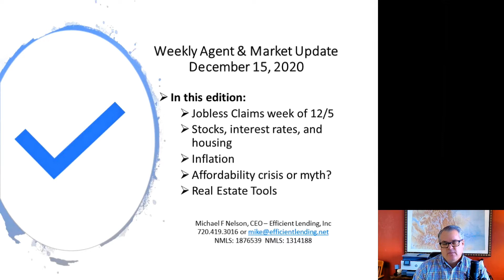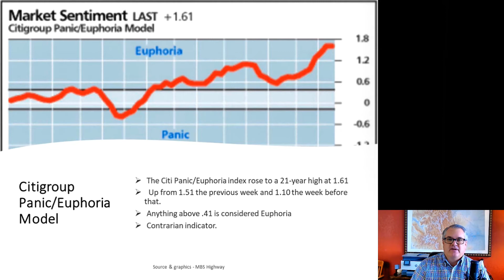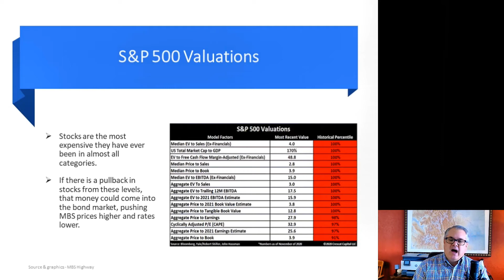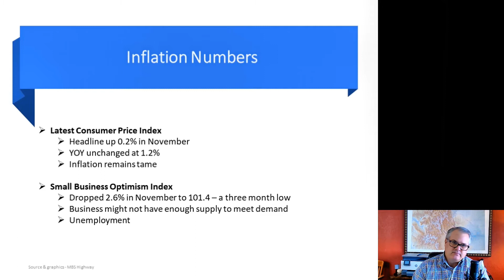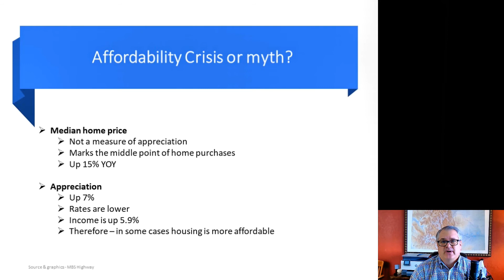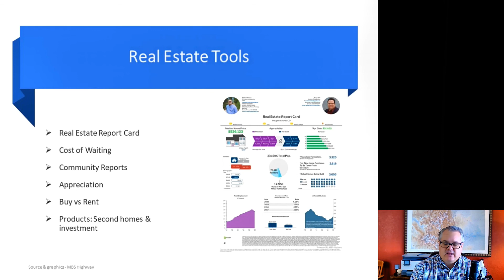Mike's Weekly Market Update: December 15, 2020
Today I discuss:

 * Jobless claims
* Stocks, interest rates, & housing
* Inflation
* Affordability crisis or myth?
* Real estate tools

Message or call me anytime to continue the dialogue.

Mike Nelson, CEO - Efficient Lending
NMLS: 1876539  NMLS: 1314188